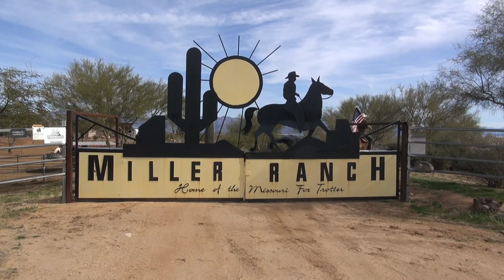"Leonard´s Amazone M.R."Missouri Foxirotter Mare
Missouri Fox Trotter mare 4 years old. Born, raised and trained at Miller-Ranch. Ready for trail riding and started for show.